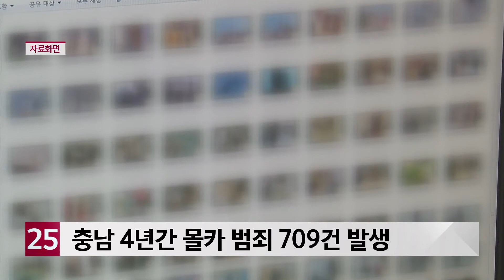충남 사립학교 재취업 퇴직자 3명...전관예우 대책 시급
퇴직한 충남도교육청 소속 공무원들이 잇따라
사립학교에 재취업한 것으로 나타났습니다.
전관예우 의혹이 제기될 수 있는 만큼 대책
마련이 시급하다는 지적이 나오고 있습니다.